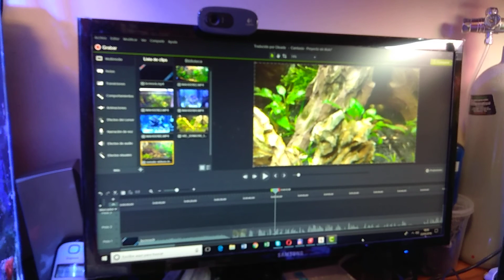Vlog acuarista día 5 | El expediente X del Caracol piano